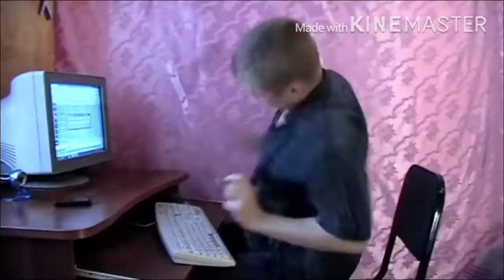Выполняю квесты на Путь Free Pass + открыл боксы Brawl Stars